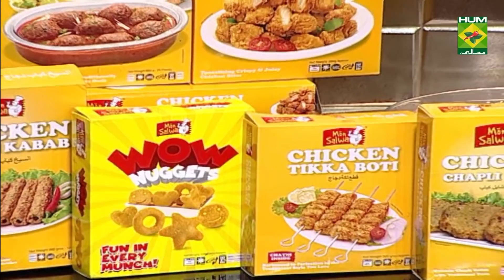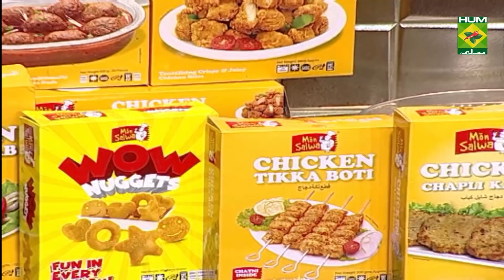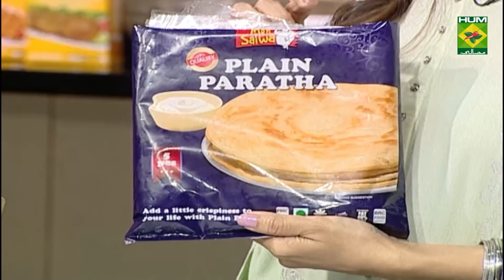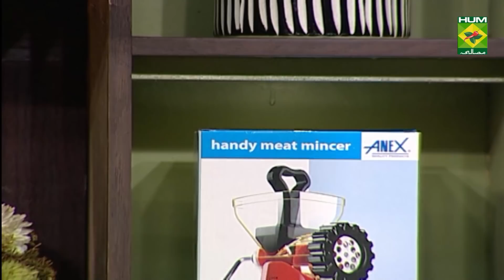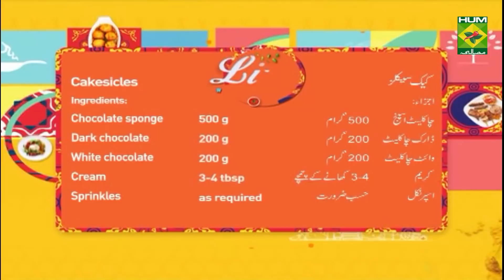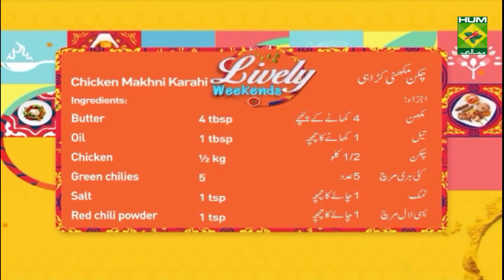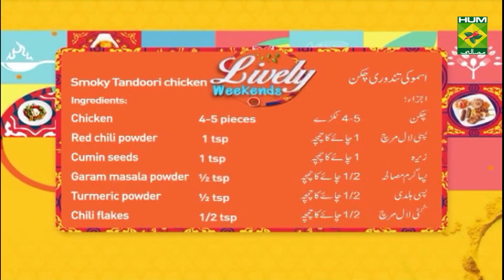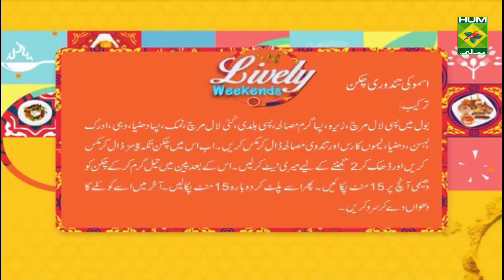Cakesicles Recipe | Lively Weekends | Kiran Khan | Dessert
Cakesicles are a fun twist on a traditional cake pop! Make these impressive-looking chocolate treats for your next house party!

Watch this Masala TV video to learn how to make Cakesicles , Chicken Makhni Karahi  and Smoky Tandoori chicken Recipes. This show of Lively Weekend with Host Kiran Khan aired on  23 May  2021.

Cakesicles:
Ingredients:
Chocolate sponge  500 g
Sprinkles  as required
Ice-cream sticks as required
Oil   1tsp
Method.
Crush chocolate sponge in a bowl
Add fresh cream and make a dough
Melt chocolate on double boiler
Add 1tsp oil mix well till cool down
Add melted chocolate in mould and make a layers freeze for 5 min
Then add cake dough in molds
Add ice cream stick
Again cover with melted chocolate
Freeze for around 10 to 15 min
Remove from molds. Decorate and serve

Chicken Makhni Karahi:
Ingredients:
Ginger julienned   1 inch piece
Coriander chopped 1-2 tbsp

Directions:
In a pan add butter and oil add chicken and fry for 10 to 12 min
Add green chilies and mix well for 2 minutes.
Add salt, red chili powder, coriander seeds, cumin seeds, black pepper  and mix well.
Add tomato paste and cook for 2-3 min
Add ginger.
Add yogurt and mix
Cover and cook on low flame for 10-12 minutes.
Add cream and mix well.
Add garam masala powder, fresh coriander and mix.

Smoky Tandoori chicken :
Chicken     4-5 pieces
Fresh coriander chopped 1 tbsp
 Lemon juice   3 tbsp
Tandoori masala   1 -1/2 tbsp
 Oil     2-3 tbsp
Charcoal   for smoke
Prepare salad:

Add chicken tikka pieces and mix well, cover & marinate for 2 hours or overnight in refrigerator.

In a pan, add cooking oil, marinated chicken ,cover & cook on low flame for 15  minutes then cook on medium flame until water is reduced  then turn the sides and cook again for 15 min

Give a coal smoke for 2-3 minutes.